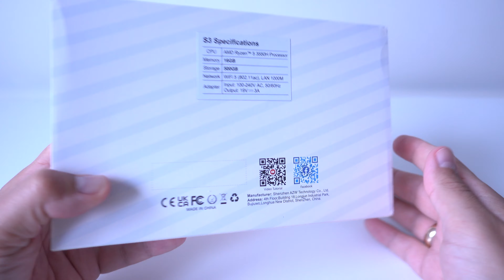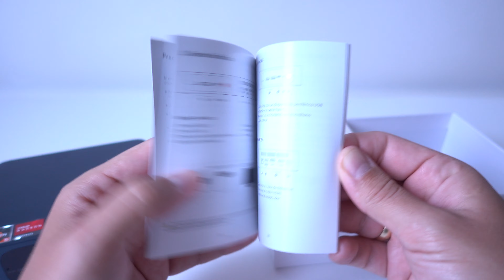🔥Trigkey Speed S3 Ryzen 5 3550H Windows 11 Pro Office & Home Mini PC Unboxing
Trigkey Speed S3 Ryzen 5 3550H Mini PC for Home and Office use that supports dual-channel RAM up to 64GB, NVMe M.2 SSD slot, and 2.5-inch SATA HDD/SSD slot. Besides, supports a 4K dual display, Dual Band WiFi 5 802.11ac, Gigabit Ethernet, and runs on Windows 11 Pro (from Trigkey brand